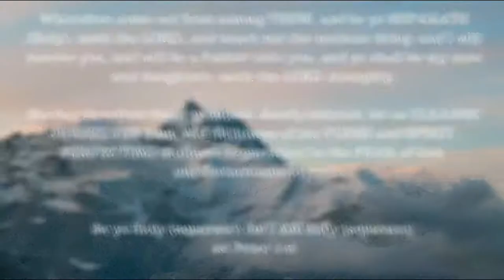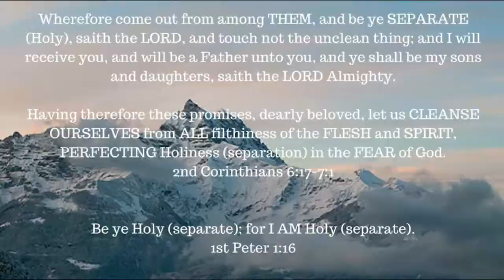Job chapter 13